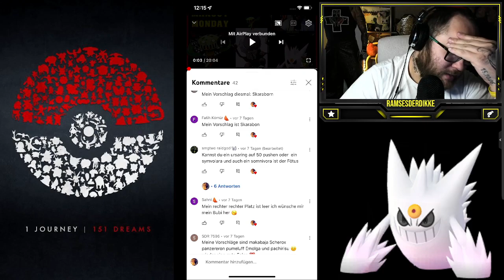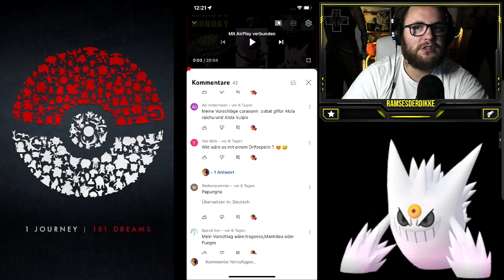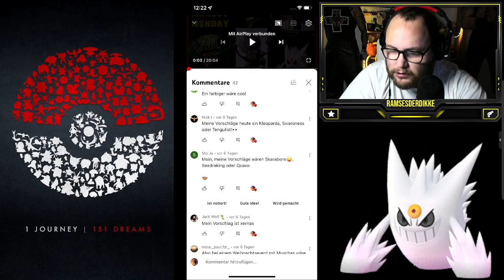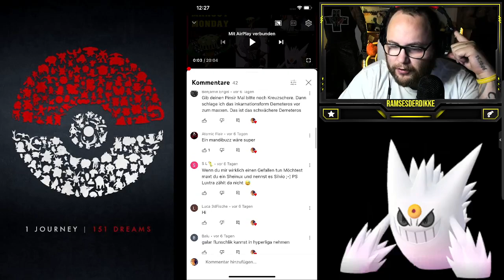MAXOUT MONDAY : 100% GLÜCKS Ursaluna LVL 50 + Zuschauerwünsche | Pokémon GO Deutsch # 2199